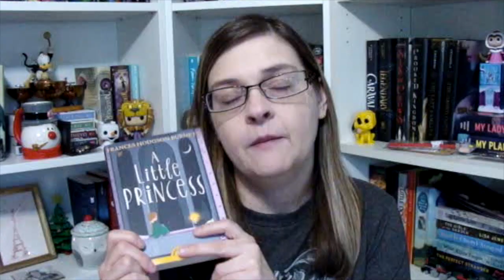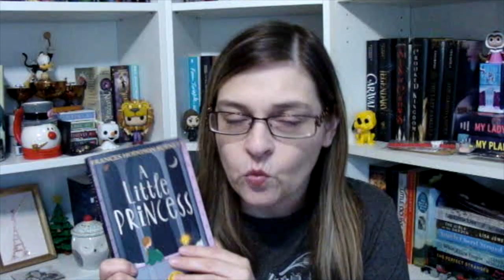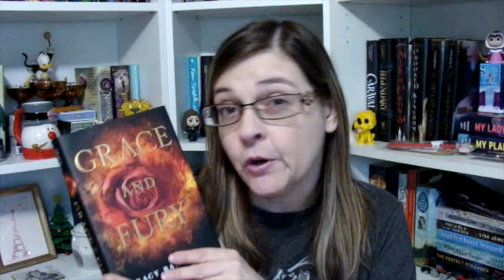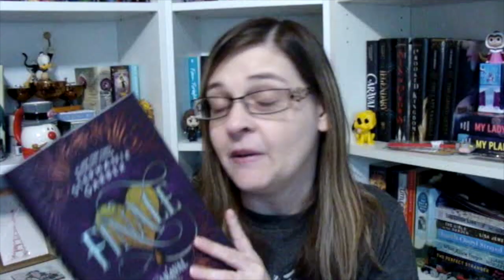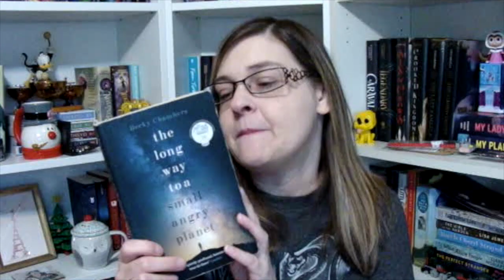June 2019 TBR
Here is my June 2019 TBR.  If you have read any of these books please let me know what you thoughts are.

Books mentioned:
A Little Princess by Frances Hodgson Burnett
Grace and Fury by Tracy Bangheart
Arch Enemies by Marissa Meyer
Finale by Stephanie Garber
Water for Elephants by Sarah Gruen
A Long Way to A Small, Angry Planet by Becky Chambers
Once and Future by Amy Rose Capetta and Cori McCarthy